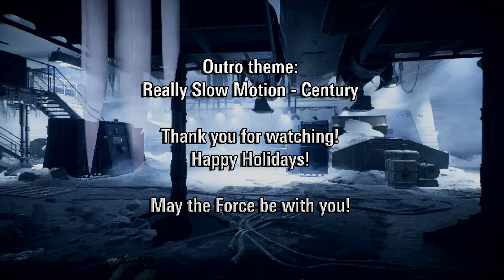You can't tell me Han isn't awesome! - Star Wars Battlefront II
"Hello there!"

While we wait for BB-8 and BB-9E to be released, let's enjoy how balanced (or unbalanced) the game currently is by watching Han Solo mow down Villains like they're made of tissue paper. I keep hearing claims left and right that Han needs to be buffed, nerfed, changed, etc, etc. If you ask me, and friends I play with, Han is just fine as he is right now. Albeit that detonite charge is a little too powerful. However, we can leave the conversation of what's overpowered and what's not for a later time.

Resources used:
Console: PS4 Slim
Capture for main gameplay: PS4 Sharing Capture
Capture Card: EZ Cap 280 HD Video Capture
Video Editor: Shotcut
Battlefront font: Linotype Univers 620 Condensed Bold (Used in the outro)

0:20 Assault on the Industrial Complex, "fight gen indust", Socom Tactical Strike:
(Link Unavailable)

3:45 Safehouse Overrun, "fight saf", Socom Tactical Strike:
(Link Unavailable)

6:43 Really Slow Motion - Century:

"A very wise Jedi once said, nothing happens by accident."